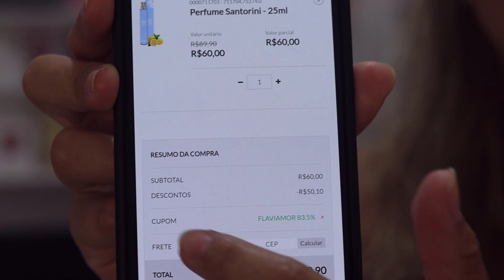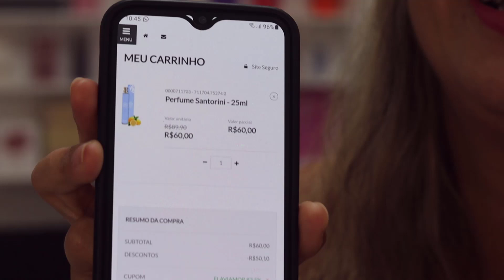MELHOR MARCA DE PERFUMES BARATINHOS QUE JÁ TESTEI DREAM UP COSMÉTICOS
CUPOM AVON VÁLIDO PARA PRIMEIRA COMPRA: AMO30, JULIETTE15 ou BV15CONECTA

(CUPONS SÓ SERÃO VALIDOS COMPRANDO NO ESPAÇO DO REVENDEDOR JOÃO

JEQUITI REVENDEDOR JOÃO OU AUGUSTO: Aplique o código do consultor: 4821631

(Em seguida clica no nome Augusto, e pronto só finalizar.)

Link do Site da Par Fun (CUPOM FLAVIAMOR GANHA 10% DESCONTO)

Site dos perfumes com foto da Thipos: colocando o cupom FLAVIAMOR ganha 20,00 desconto mais frete grátis

Revenda E GANHE SEM SAIR DE CASA os perfumes da Thipos . Entre na aba de Revendedor, faça um cadastro e use o cupom AMOR para ganhar um perfume de 55ml e escolha o kit todo para você revender com super preço!

SITE DE PERFUMES IMPORTADOS , DECANTS E MINIATURAS É NA GARDENIA PARFUM
(SE NÃO ACHAR NO SITE MANDA UM ZAP)

*PERFUMES IMPORTADOS, DECANTS E LANÇAMENTOS É NA *MUSK ONE DECANTS*
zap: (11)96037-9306